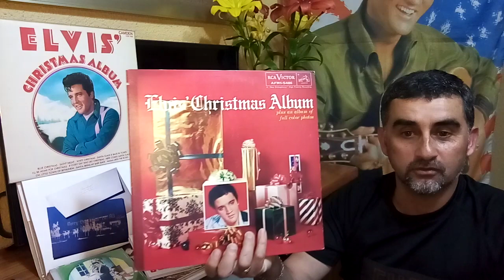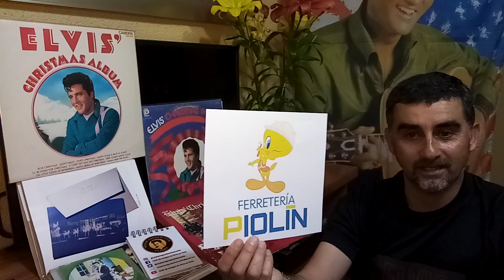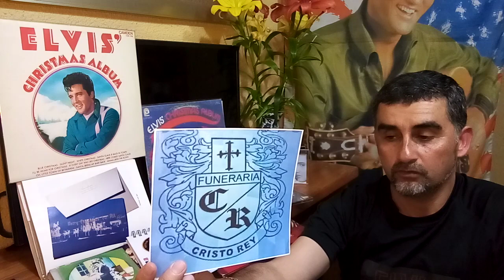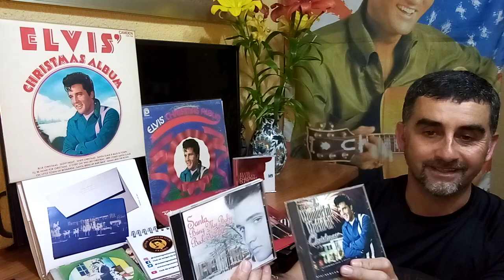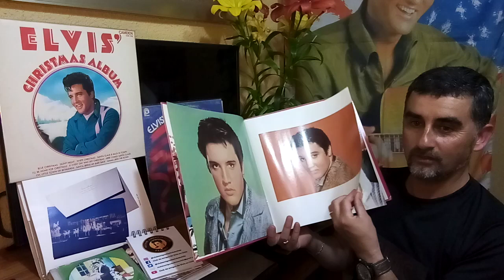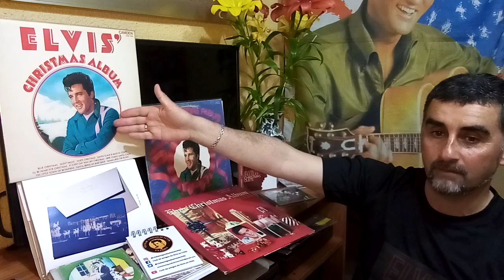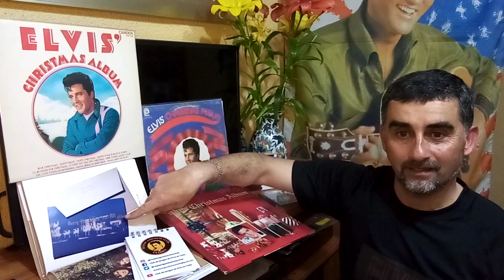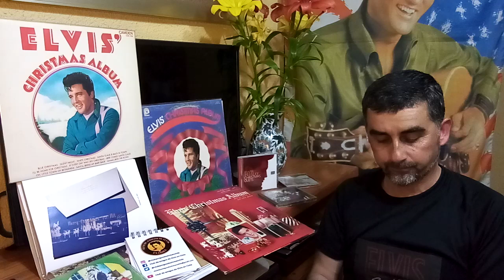"Elvis christmss álbum" capítulo 133